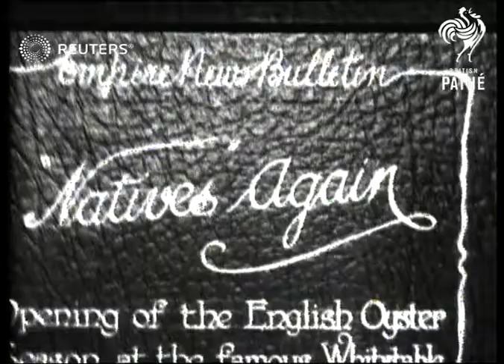Opening of the English oyster season at the famous Whitstable oyster beds (1928)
Opening of the English oyster season at the famous Whitstable oyster beds - shots of boats fishing oysters.

Full Description:

SLATE INFORMATION: Natives Again

ENGLAND: Kent: Whitstable:
EXT
Fishing boats along at sea
Fishermen on board catching oysters in nets and putting into baskets
Women eating oysters
Background: Opening of the English oyster season at the famous Whitstable oyster beds - shots of boats fishing oysters.